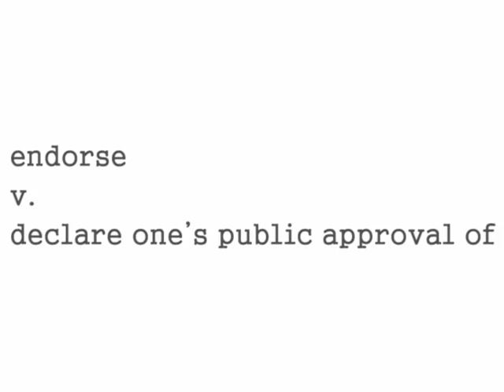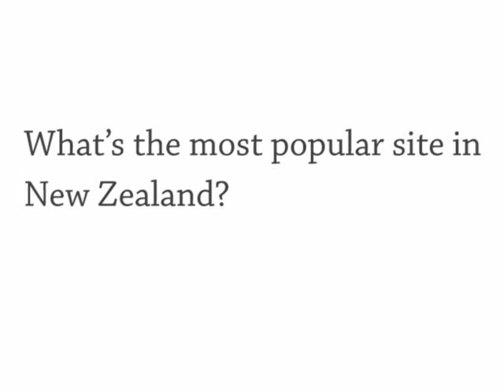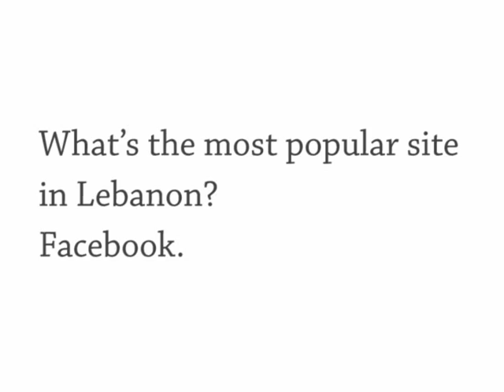#774 Hard Vs Hardly, Alexa, The Naked Cowboy Vs The Blue M&M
Do hard and hardly mean the same thing?

thedailyenglishshow.com has a traffic rank 4,822,168 - ha ha we're taking the world by storm!

(In case you didn't know, we've only had a site at thedailyenglishshow.com since June 1 2008, which explains some of the stats).

Show 774 Wednesday 25 June
The Daily English Show